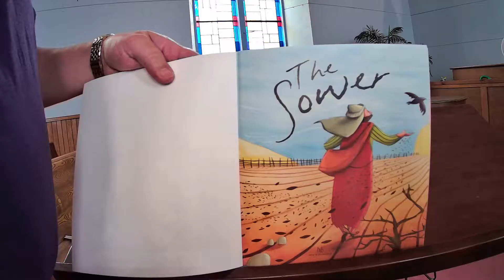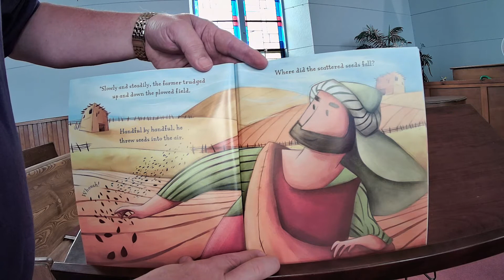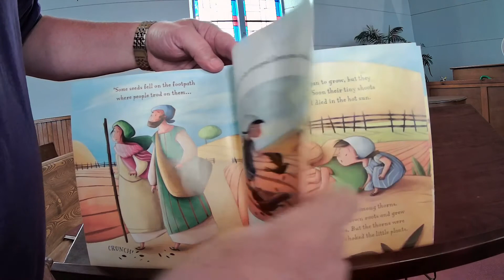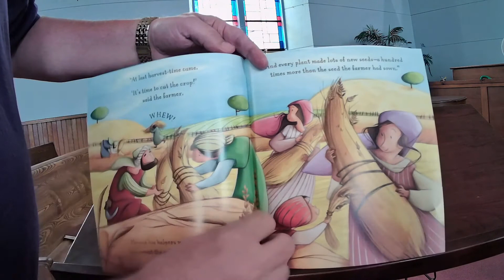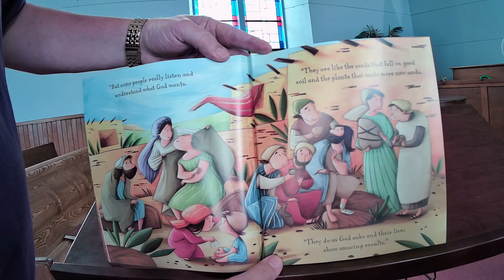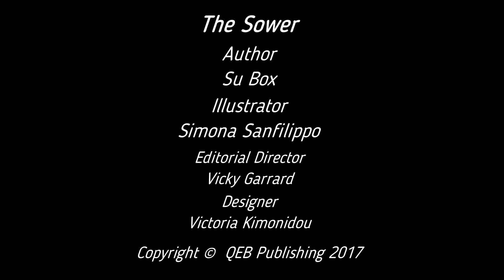CPC 7-12-20 Gospel Box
Welcome to Community Presbyterian Church in Almonte, Ontario.

This is our Gospel Box Story-time for July 12, 2020